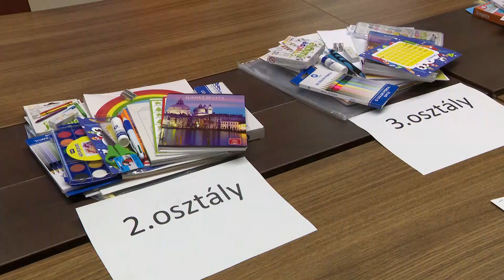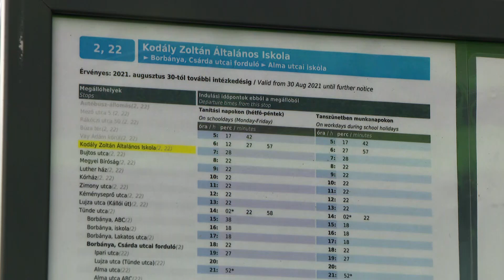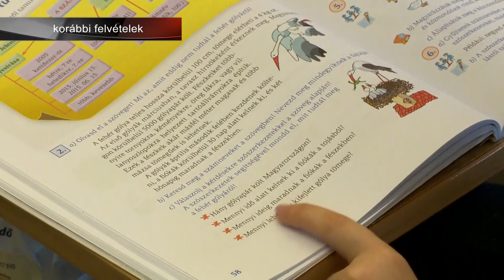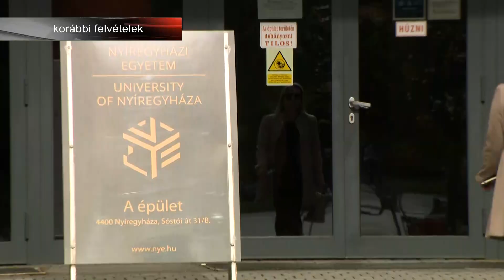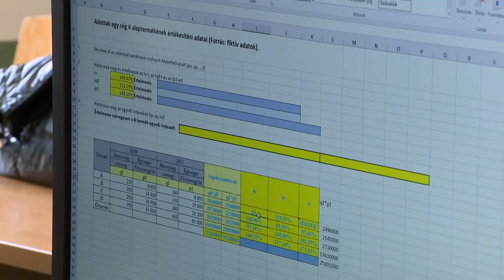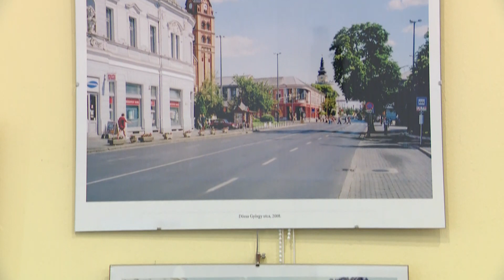Híradó 2023. augusztus 15-én, kedden